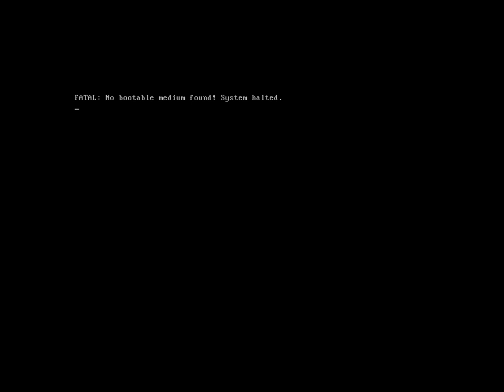AKR LOST MEDIA | trying to boot up Ubuntu (2020)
Originally uploaded to Google Photos on 16/01/2020, at 1:44 PM.
This video is 2 years old.